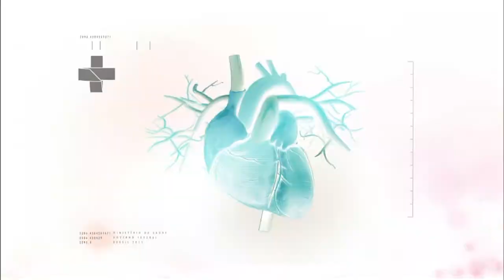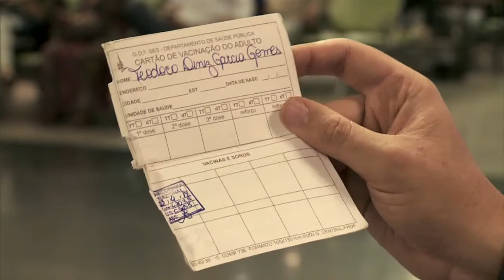Boletim da Saúde - 15 de janeiro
BOLETIM DA SAÚDE - 15.01.16:  Reforço no combate ao Aedes aegypti em Campo Grande, Mato Grosso do Sul, com o lançamento do plano emergencial de vigilância e combate ao mosquito. Viajante deve atualizar cartão de vacinas antes de embarcar para as férias.